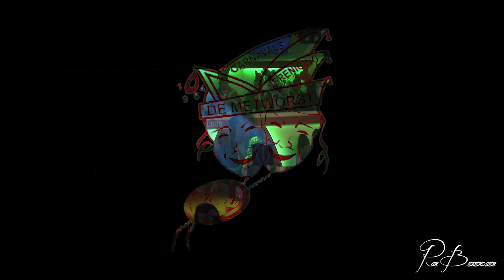Jeugdcarnaval Silvolde - Vrije dans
Er werd wat gedanst op het podium afgelopen weekend. Ook danst er elke avond een groep van Stichting Jeugdcarnaval Silvolde op ons podium. Op zaterdag was het de beurt aan de meiden van groep 7 die deze stoere dans lieten zien! Ook zij redden zich d'r wel met!